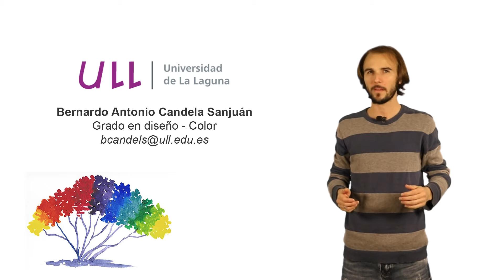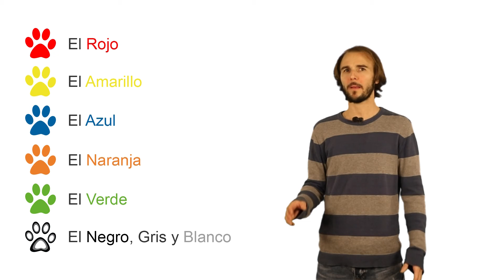Psicología del Color: Presentación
Preentación de la serie de vídeos psicología del color